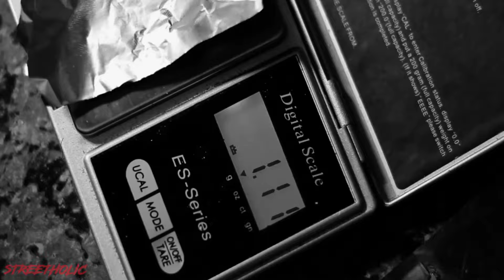Bonus RPK - KAPUŚ feat. Rogal DDL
RAP: Bonus RPK, Rogal DDL
◾️mix by: Streetholic
◾️beat by: AMB Collective